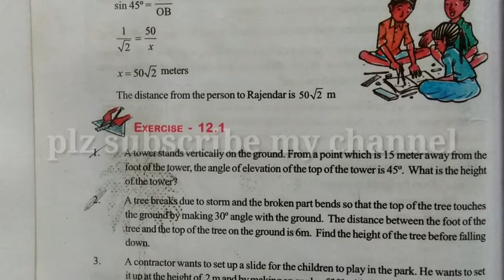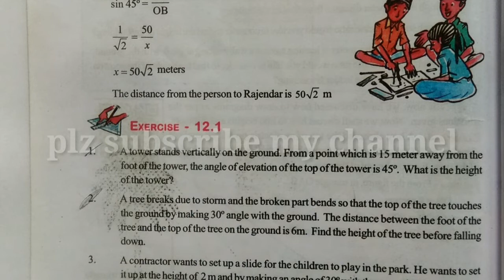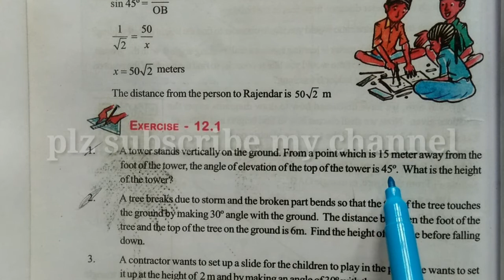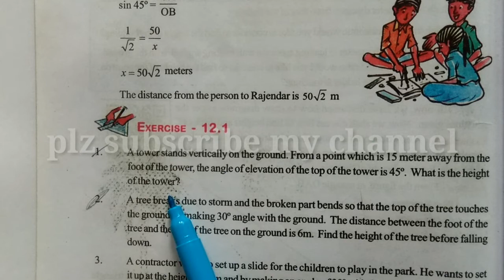(1) A tower stands vertically on the ground. from a point which is 15 metres away from the foot ....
applications of trigonometry,                   chinni sir maths+,
maths in telugu,
10th maths in telugu,
applications trigonometry class 10,
10th class applications trigonometry,
10th class applications of trigonometry problems,
application of trigonometry sums,
10th class maths applications of trigonometry all problems,
10th class,
ssc maths,
all problems in applications of trigonometry,
all example problems in applications of trigonometry,
application,
of,
trigonometry,
applications oftrigonometry,
10th class 12 unit applications of trigonometry all problems,
1st sum in applications of trigonometry,
exercise 12.1,
maths in telugu,
10th maths in telugu,
10th class applications trigonometry,
10th class applications of trigonometry problems,
10th class maths applications of trigonometry all problems,
10th class,
ssc maths,
of,
applications oftrigonometry,
10th class 12 unit applications of trigonometry all problems,

10TH CLASS APPLICATIONS OF TRIGONOMETRY,
10TH CLASS APPLICATIONS OF TRIGONOMETRY, applications of trigonometry exercise 12.1 question number 1, question number 1 in exercise 12.1, in applications of trigonometry exercise 12.1 first question,
A tower stands vetically on the ground. from a point which is 15 m away from the foot of the tower the angle of elevation of the top of the tower is 45°what is the height of the tower.